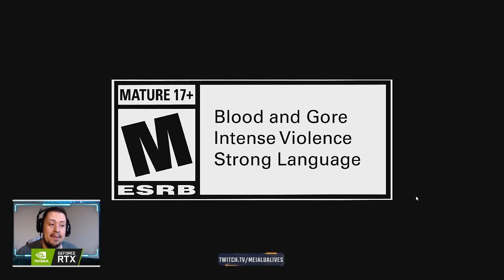BOMBA! REAGINDO A TRAILER DE LANÇAMENTO DE MORTAL KOMBAT 11 AFTERMATH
BOMBAAA! Foi revelado o trailer de lançamento de Mortal Kombat 11 Aftermath que traz algumas grandes revelações na história e podemos ter uma noção melhor do que irá acontecer. Vem conferir com a gente, comentem o que acharam, se inscrevam e compartilhem.

Nosso PC Gamer:
Microfone: HYPERX QuadCast
SSD: TeamGroup T-Force Delta 500gb
VGA: NVIDIA GeForce RTX 2070 Super
Fonte: Corsair TX850 W
Proc: Intel Core i7 4790k 4.0Ghz